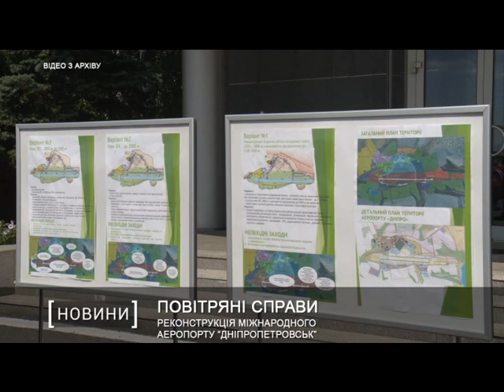Реконструкція Міжнародного аеропорту “Дніпропетровськ”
3 мільярди гривень - вартість будівництва нової злітно-посадкової смуги аеропорту Дніпра.